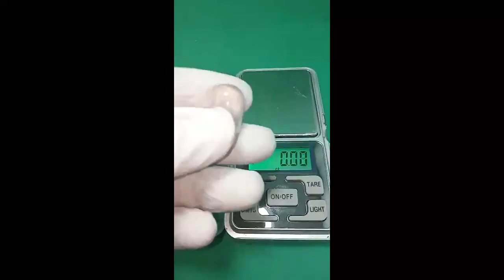Dur e Najaf 19.85 carats